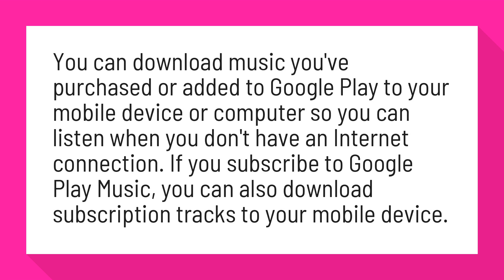Can you keep downloaded music from Google Play?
Download music to listen offline - Google Play Music Help

You can download music you've purchased or added to Google Play to your mobile device or computer so you can listen when you don't have an Internet connection.